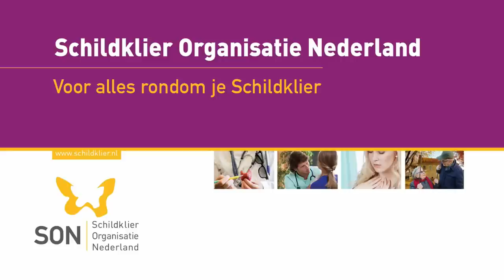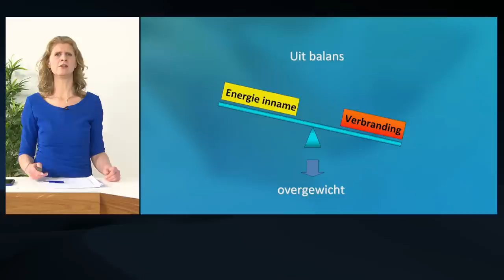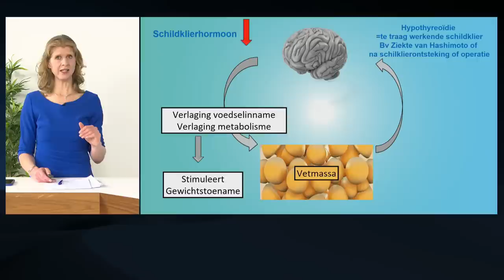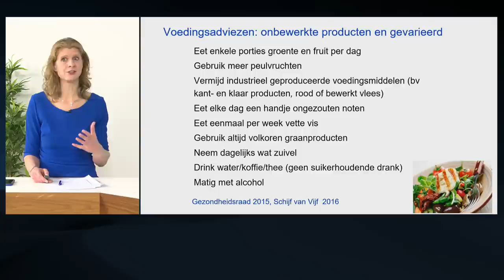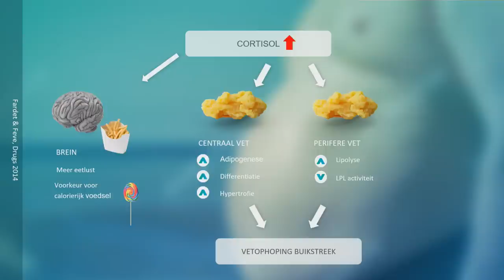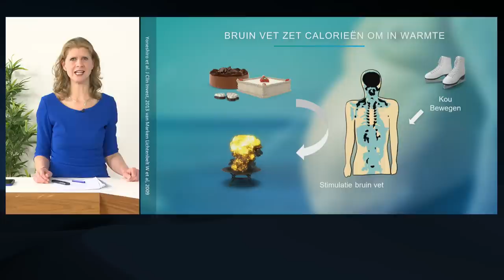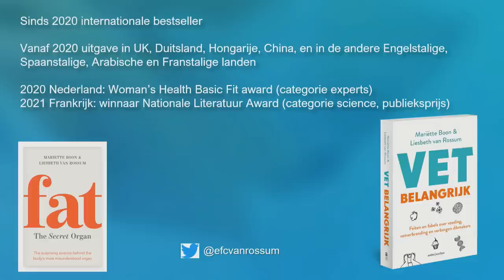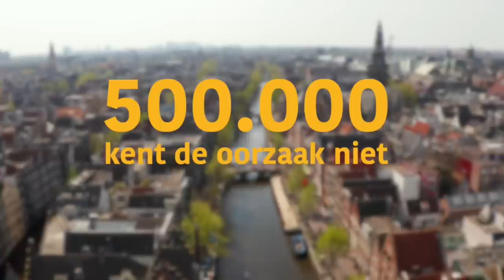Webinar ‘Gewicht: over de rol van hormonen, de schildklier en verborgen dikmakers'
Mensen met een schildklieraandoening hebben vaak problemen met hun gewicht. Ook als zij goed zijn ingesteld, blijkt afvallen vaak lastiger dan voor andere mensen. Tijdens het webinar komt ook de relatie met medicatie, stress en voeding aan bod. Prof. dr. Liesbeth van Rossum, internist-endocrinoloog is specialist op dit gebied.

Het webinar ‘Gewicht: over de rol van hormonen, de schildklier en verborgen dikmakers' vond plaats op vrijdag 28 mei 2021, in het kader van de Week van de Schildklier.

Op de website van Schildklier Organisatie Nederland lees je meer over gewicht en de schildklier